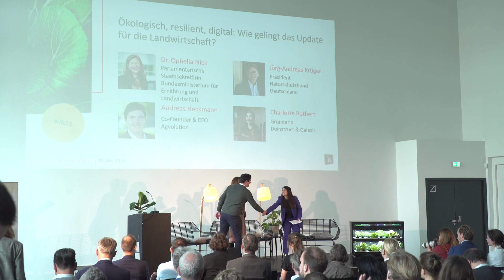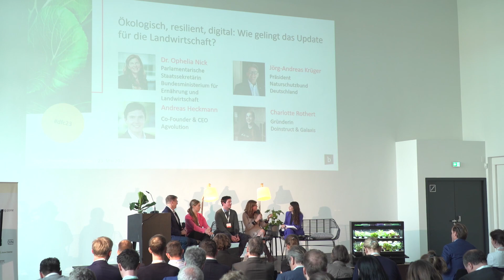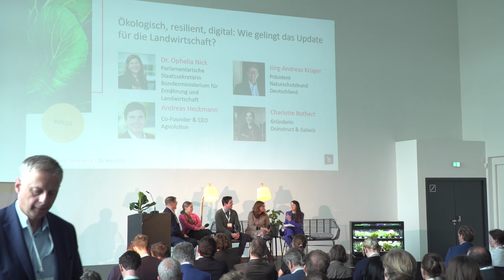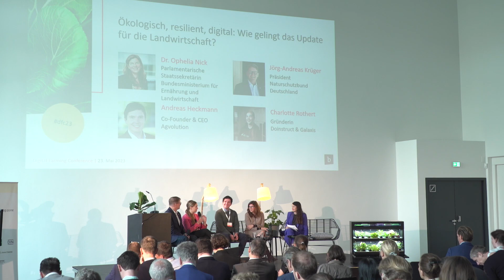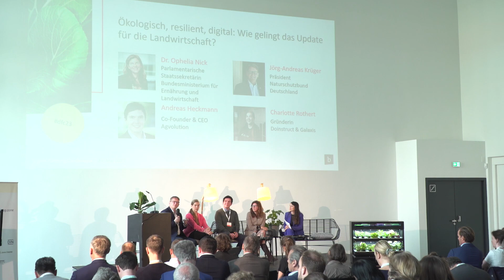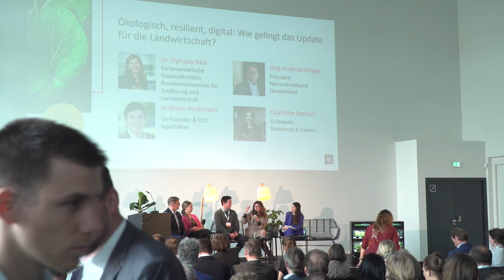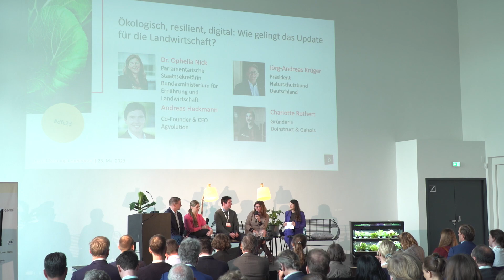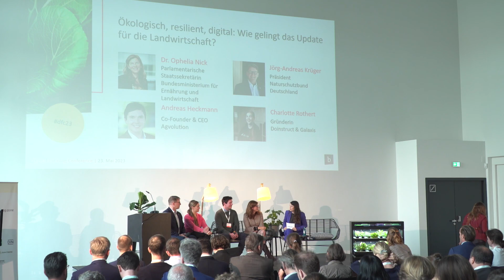Ökologisch, resilient, digital: Wie gelingt das Update für die Landwirtschaft?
Dr. Ophelia Nick | Parlamentarische Staatssekretärin, Bundesministerium für Ernährung und Landwirtschaft
Jörg-Andreas Krüger | Präsident, Naturschutzbund Deutschland
Andreas Heckmann | Co-Founder & CEO, Agvolution
Charlotte Rothert | Gründerin, Doinstruct & Galaxis

Ökologischer, resilienter, tiergerechter – unsere Land- und Ernährungswirtschaft braucht ein Update. Der Schlüssel dazu ist die Digitalisierung. KI-basierte Anwendungen bringen Betriebsmittel präzise auf dem Feld aus, Sensoren monitoren den Gesundheitszustand von Tieren und Lebensmittelketten werden durch Food Tech transparent und nachvollziehbar. Jetzt geht es darum, vorhandene Anwendungen und Technologien umzusetzen und die nachhaltigen Lösungen von morgen zu entwickeln.

Die Digital Farming Conference 2023 ist der Innovations-Treffpunkt für die digitale Transformation der Land- und Ernährungswirtschaft. Zum fünften Mal haben wir das Netzwerk aus Corporates und Startups der Digital-, Land- und Ernährungswirtschaft sowie Politik, Wissenschaft und Zivilgesellschaft zusammengebracht. In abwechslungsreichen Diskussionen und Impulsen wurden frische Ideen rund um Digital Farming und Future Food vorgestellt und darüber diskutiert, wie der digitale Wandel gelingen kann.